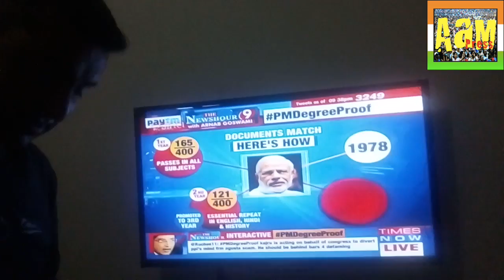The Nation's HeadAche at 9 PM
Listen up Ashish and Arnab